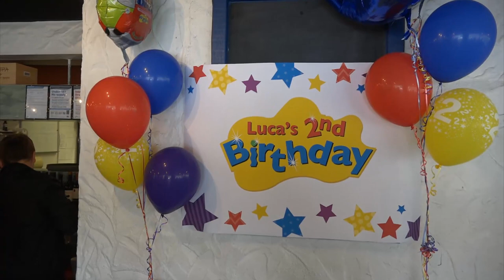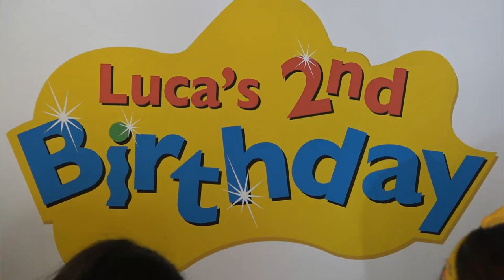JIM KATSAROS VIDEO. Luca's 2nd Birthday Party